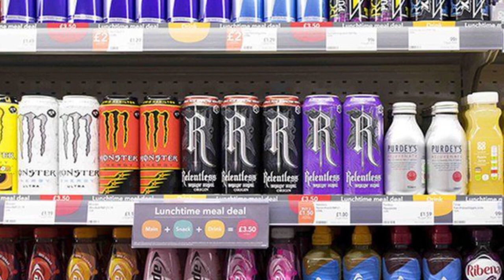8 vjecari pi pije energjike i shkojne rrahjet e zemren 145 rrahje në minutë gati duke vdekur